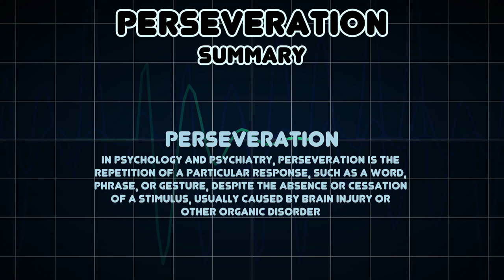Perseveration (Medical Symptom)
Possible causes of Perseveration (Medical Symptom)

In psychology and psychiatry, perseveration is the repetition of a particular response, such as a word, phrase, or gesture, despite the absence or cessation of a stimulus, usually caused by brain injury or other organic disorder